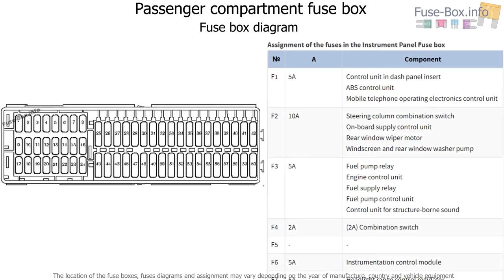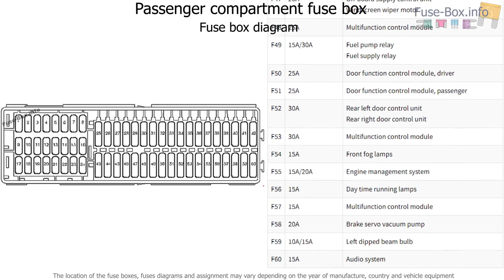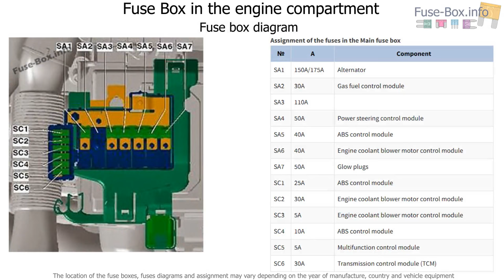Fuse box location and diagrams: Volkswagen Polo (2009-2017)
Fuse box diagram (location and assignment of electrical fuses and relays) for Volkswagen (VW) Polo (6R/mk5; 2009, 2010, 2011, 2012, 2013, 2014, 2015, 2016, 2017).